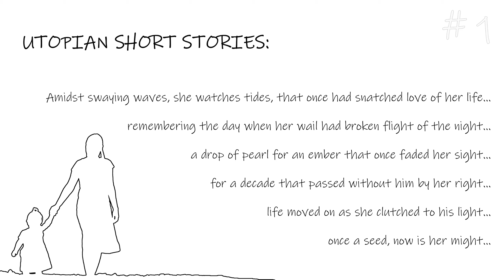Utopian Dreams : A series of Short Stories #1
# 1 in a series of short stories by me. going with the title Utopian Dreams.
All of them will be just videos of 1 minute with background sound and effects.
Author : UtOpIaN JuNkY